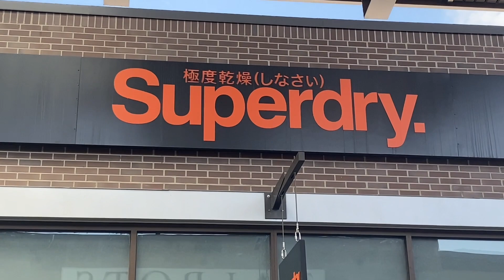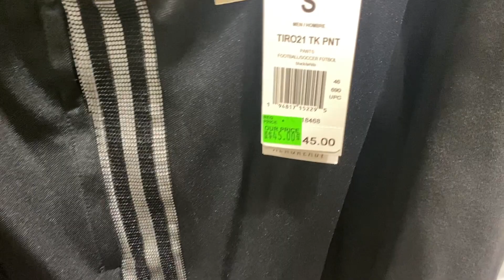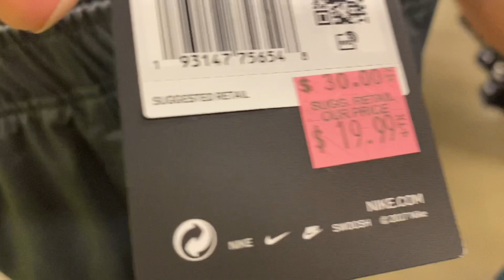Let’s Go Shopping Premium Outlet Adidas, Nike, Under Armour With Somaly Khmer Cooking & Lifestyle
My kids shopping for back to school at premium outlet and they love Adidas, Nike and Under Armour